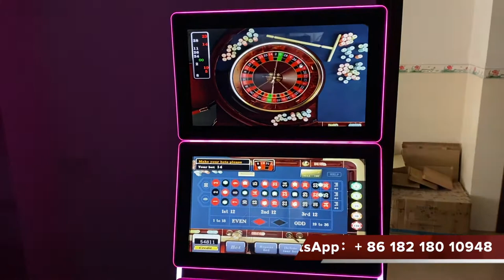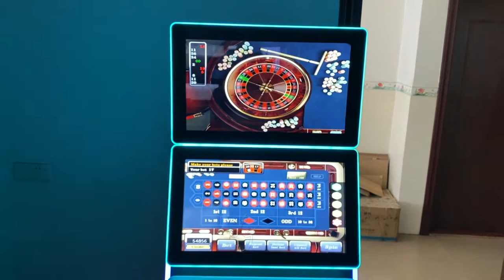High Profits Touch Screen Dual Screen Single Screen Monitor Roulette Gambling Game Machines For Sale